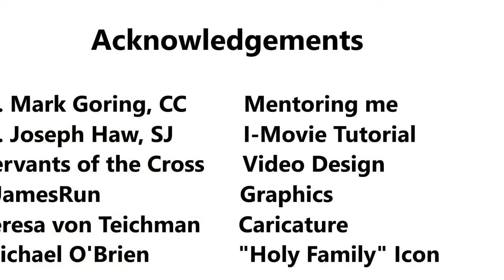EP 3 - St. Faustina